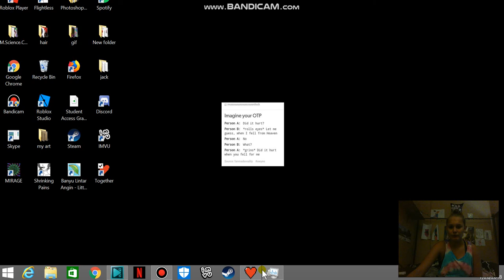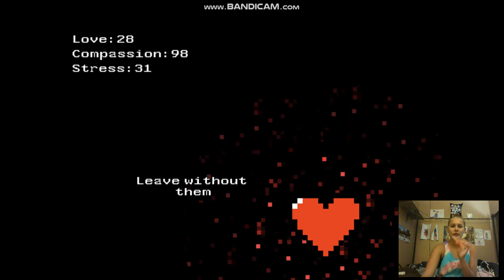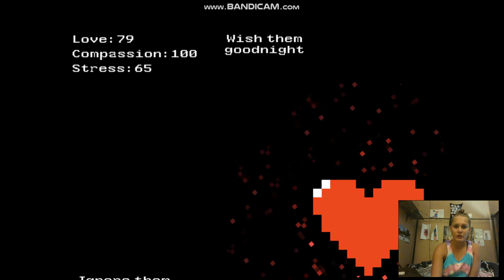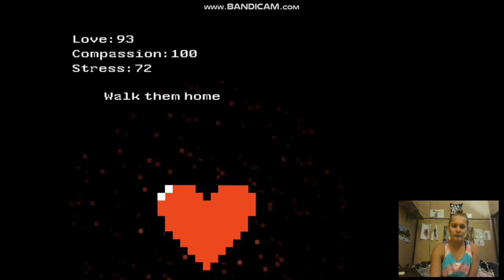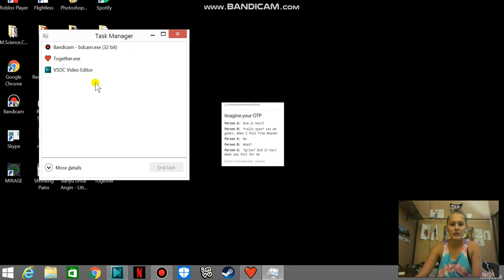Together- im confused